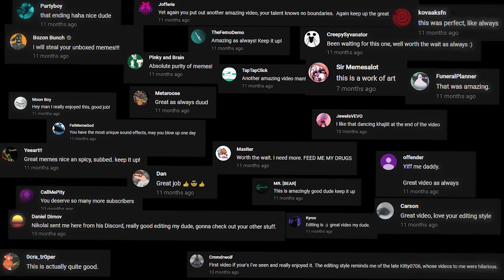Rainbow Six Siege Meme Unboxing: 2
Rainbow six siege memetages don't always have to be a discount anthonypit video. They can be something retarded.

It's not hard to try and be retarded.

Megalovania but it's metal cover (I made a dual mix with the original for the video)